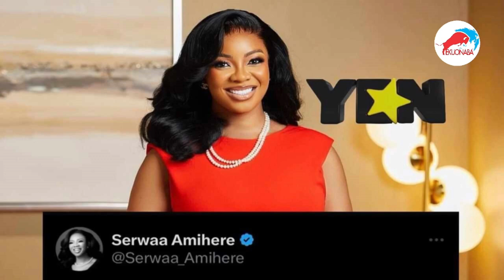This Is Why Serwaa Amihere Is Trending atopa video l3aked